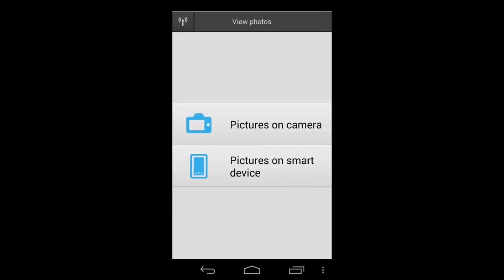Transferring photos using NFC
A quick guide on how to transfer your photos from your new Nikon COOLPIX to your smart device using NFC.